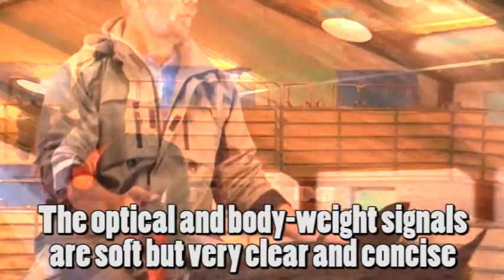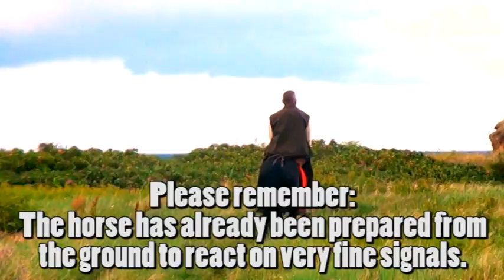Cavesson Riding as Art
The entire path - communicate with your horse via tiny body signals. Collected riding at loose reins.
With his professional background in communications Klaus has shaken up the international horse world. He is working with these powerful, dignified creatures in accordance with nature. The development of the rider's "presence" and an orientation to holistic principles is integral to this work.
Klaus has the ability to "know" a horse within a few seconds and within a few minutes of the first meeting, he establishes a relationship so firmly that anything after that is completely based on trust -- creating lifelong friendship with the horses. Klaus Ferdinand Hempfling (latest book The Horse Seeks Me) is touching equestrians worldwide, with response in fields like natural horsemanship, horse whispering, classical and freestyle dressage, equestrian sports, western riding, endurance, eventing and horseback riding in general. He is at the forefront on working and interacting with horses and is known for authentic and effective groundwork according to the horses' nature, often proved and documented with stallions (breeding stallions). He considers the horse's psyche (horse psychology) and communicates via body language with these beautiful creatures. His first book, 'Dancing with Horses' met with overwhelming success. The main focus of his teaching is the humans' personal development and he is the founder of horse assisted manager and leadership training, having trained and coached many managers and leaders from companies all over the world. Klaus lived with wild horses in wilderness to observe their animal language and natural horse behavior. In the beauty of this nature he developed his principals of the 'first encounter' of human and horse.

One of his specialties is the work with difficult and aggressive horses. Hempfling transforms dangerous, nervous, traumatized horses into cooperative companions. They recognize him as their leader, and become willing partners in groundwork and under saddle. The KFH riding system 'Balanced Weight Riding' starts with thorough groundwork and lungeing at liberty, building up the potential for the exercises of the High School Dressage (Haute Ecole), like shoulder-in, Spanish walk, passage.
One may say that he is meanwhile one of the leading names in the issue animal and especially horse welfare and horse passion and love, as well as horses in wildlife, roots in nature and animal communication. The German TV program called him one of the most important horse whisperer of the world. Hempfling's professional background is in the fields communication, art, theater, music, study of native people and cultures. He lives on a small island in the Danish Archipelago where he conducts exclusive courses for people from all corners of the world.